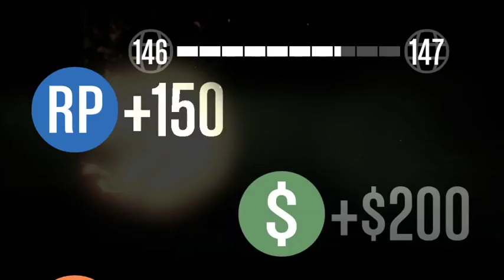Glitchy GTA 5